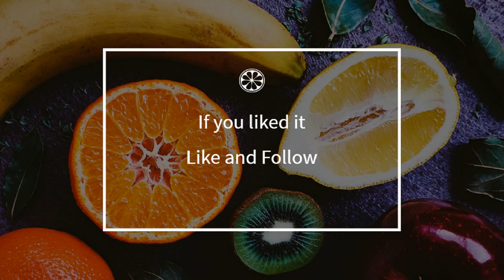How to cook - Toast surprise my way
Here is a beautiful french Toast surprise my way recipe !
 This video will teach you how to do a great Toast surprise my way, simply and easily !